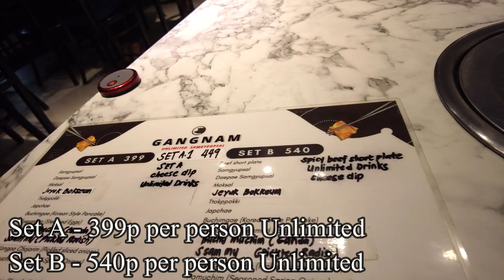Gangnam Unlimited Korean BBQ - Lahug, Cebu - Philippines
Retire in the Philippines with Reekay at LifeBeyondTheSea.
-- Loctote Flak Sack Ⅱ - Anti Theft Backpack..

If you find my content helpful, I appreciate the support.